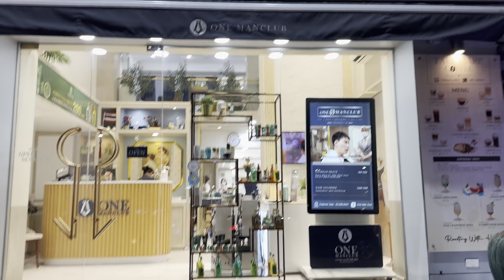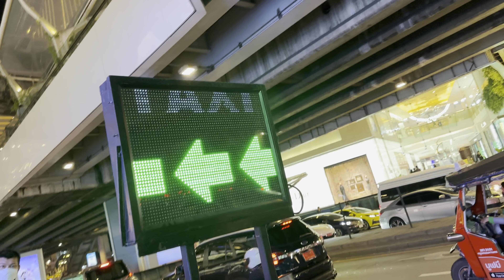Walk to the BTS Green Line every day at Phrom Phong Station.Bangkok Thailand